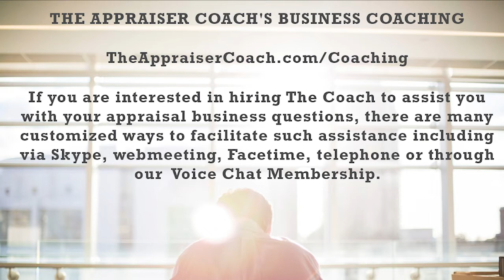689 Can You Take COD for Lender Appraisals_theappraisercoach.com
Can you take a payment at the door for a lending appraisal? Also, what if a lender gives you comps before you do the appraisal? Is that stuff allowed? Tim Andersen, The Appraiser's Advocate, joins us again for another Dear USPAP instructor episode.